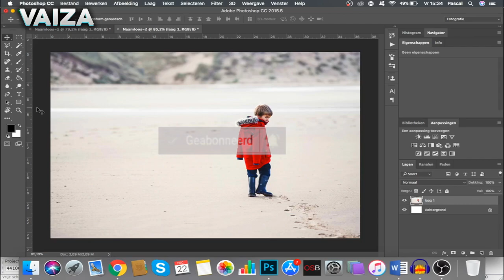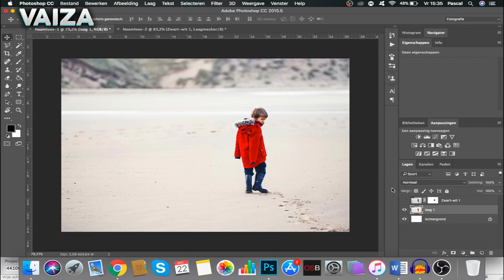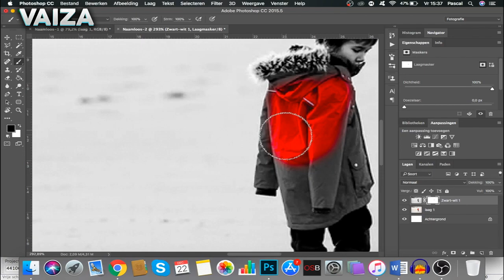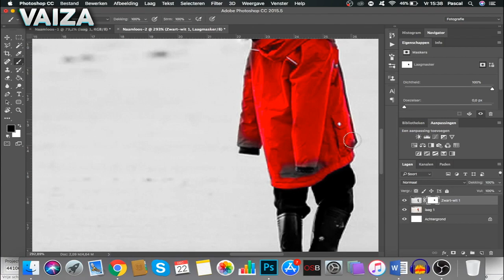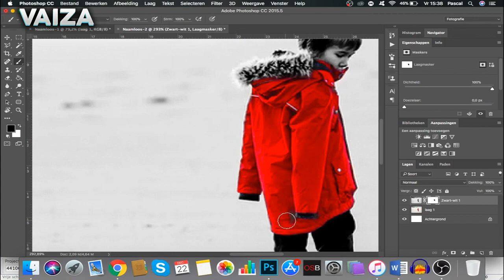Color Splash Tutorial - Adobe Photoshop 2018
Een geweldig effect die mega simpel is. Aan mij de eer om te laten zien hoe makkelijk!

Color Splashing: Alles zwart wit om een bepaalde kleur na voor een prachtig contrast. Ik heb redelijk wat ervaring met photoshop dus het leek mij wel tof daar weer eens wat mee te doen, hier het resultaat!

Trots word ik gesponsord door Into The AM, gebruik de code VAIZA voor 10% korting (:

Check de vorige upload!

Donaties
Ad-Rev is op het moment niet echt geweldig met de omstandigheden op YouTube. Mocht je mij willen helpen mijn content te blijven verbeteren kan je altijd doneren via de onderstaande link
Afspeellijsten!

Social Media!

Een must have tool voor YouTube? TubeBuddy!

Ben je op zoek naar een Netwerk?

Samen met onder andere TubeTotaal werk ik als Partner Manager voor ScaleLab BeNeLux.
Wij kunnen je helpen je kanaal naar het volgende niveau te tillen!
Waar wacht je dus nog op? aanmelden!

Intro/Outro Maker:
FrequentFX

- Vaiza (: